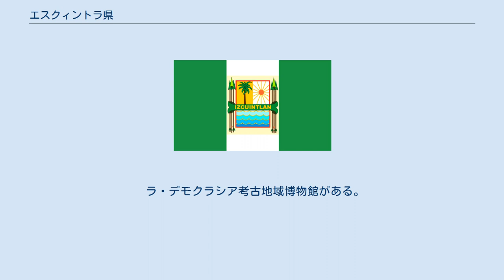エスクィントラ県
エスクィントラ県（エスクィントラけん、スペイン語: Departamento de Escuintla）は、グアテマラ南部の県。
県都はエスクィントラである。
 首都グアテマラシティの南、太平洋に臨む沿岸低地に位置する。
総面積は4384平方キロ。
国内総生産の約43%をまかなう産業地帯で、失業率と貧困率はメソアメリカ最低を誇る。
 ラ・デモクラシア考古地域博物館がある。
 県は下記の13市からなる（アルファベット順）。
 エスクィントラ市 (Escuintla) グアナガサパ市 (Guanagazapa) イスタパ市 (Iztapa) ラ・デモクラシア市 (La Democracia) ラ・ゴメーラ市 (La Gomera) マサグア市 (Masagua) ヌエバ・コンセプシオン市 (Nueva Concepción) パリン市 (Palín) サン・ホセ市 (San José) サン・ビセンテ・パカヤ市 (San Vicente Pacaya) サンタ・ルシア・コトスマルグアパ市 (Santa Lucía Cotzumalguapa) シキナラ市 (Siquinalá) ティキサーテ市 (Tiquisate)